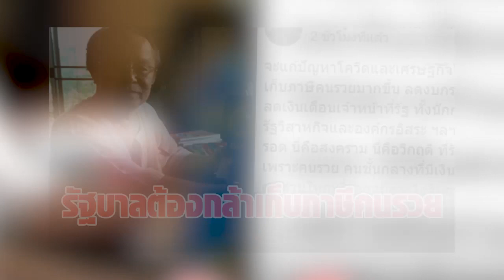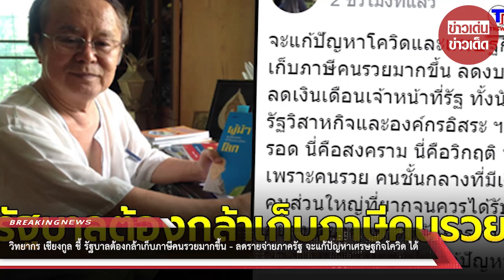วิทยากร เชียงกูล ชี้ รัฐบาลต้องกล้าเก็บภาษีคนรวยมากขึ้น - ลดรายจ่ายภาครัฐ จะแก้ปัญหาเศรษฐกิจโควิดได้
ขอบคุณที่มา :
ขอขอบคุณข้อมูลจาก: